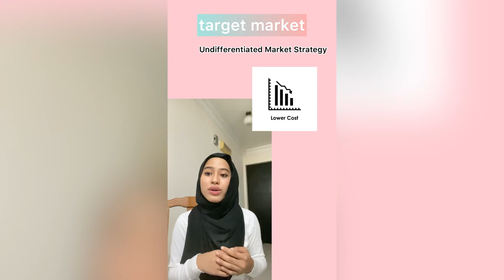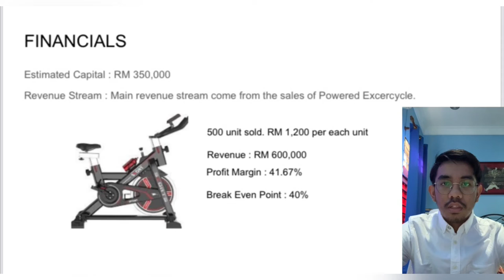E-Pitching - Powered Exercycle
TECHNOPRENEURSHIP (WBB10102)
GROUP 4 AC10
lecturer:
Sir Mahfuz Bin Abd Malek
UnikL Business School

We are students From UniKL Business School and this e-pitching video is part of our assignment